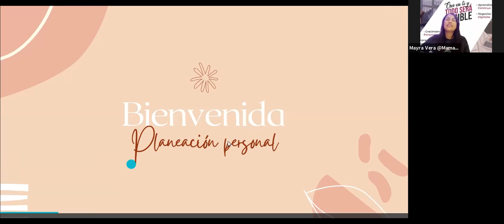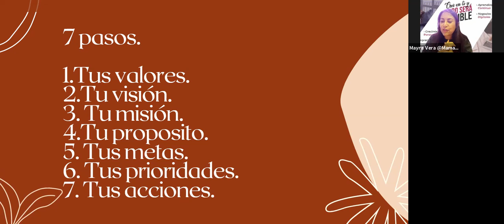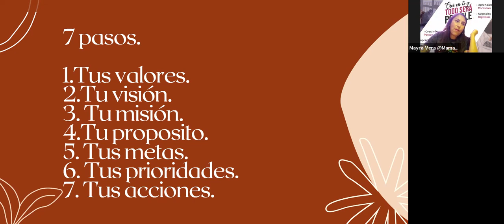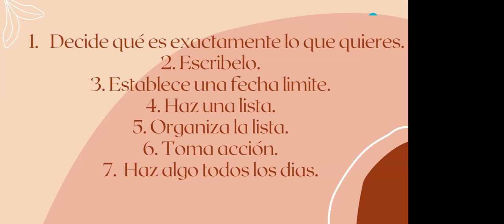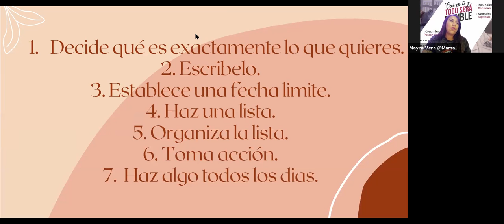Cómo alcanzar mis metas?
Aprende para emprender.
Espero que este video te ayude a tener  mayor claridad en tus deseos.